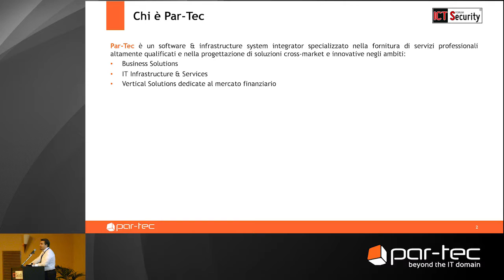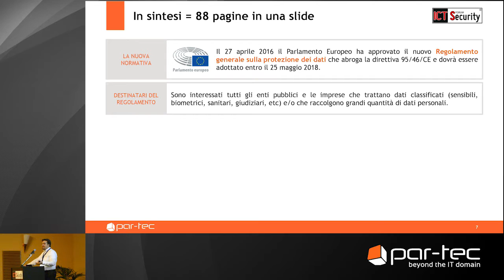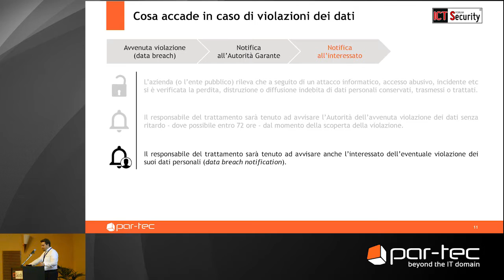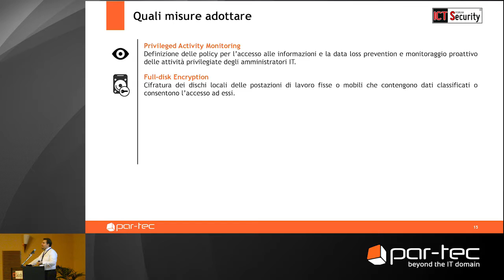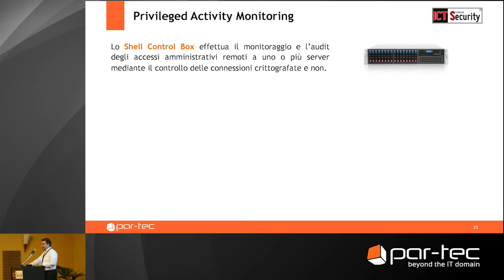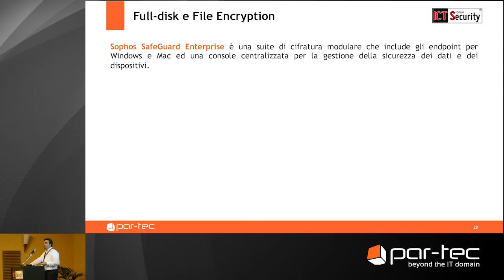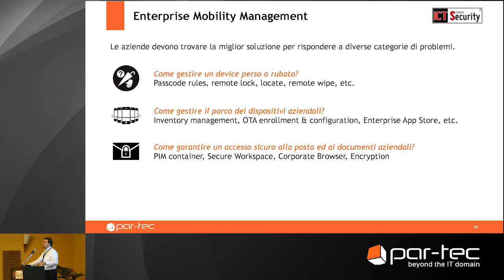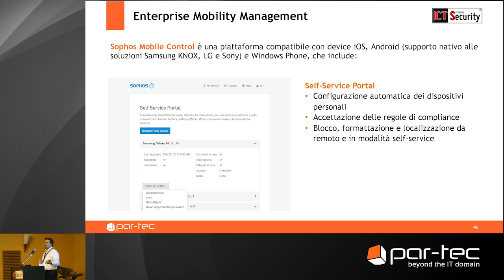Forum ICT Security 2016 - Regolamento EU 2016/679: le tecnologie a protezione dei dati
In occasione del Forum ICT Security 2016, il TechAdvisor Michelangelo Uberti ha fornito una panoramica del nuovo Regolamento europeo sulla protezione dei dati e presenta le misure di sicurezza informatiche che secondo Par-Tec è necessario applicare per mitigare i danni derivanti da un eventuale data breach.

I punti trattati durante la presentazione sono:
- Panoramica sulla nuova normativa
- Cosa accade in caso di violazione dei dati
- Quali misure adottare
  - Privileged Activity Monitoring
  - Full-disk e File Encryption
  - Enterprise Mobility Management

Per saperne di più, scaricate le slide e guardate il video della presentazione del nostro TechAdvisor su